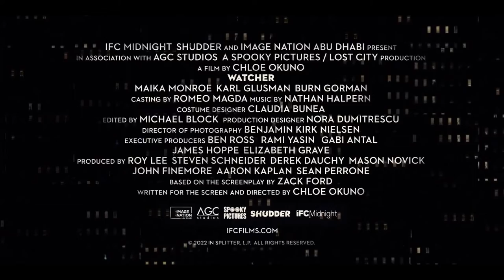Watcher Official Trailer (2022) - Maika Monroe, Karl Glusman, Burn Gorman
Check out the official Watcher Trailer starring Maika Monroe, Karl Glusman, Burn Gorman

UK Release Date: June 3, 2022
Starring: Maika Monroe, Karl Glusman, Burn Gorman
Directed By: Chloe Okuno

Synopsis: As a serial killer stalks the city, Julia - a young actress who just moved to town with her boyfriend - notices a mysterious stranger watching her from across the street.